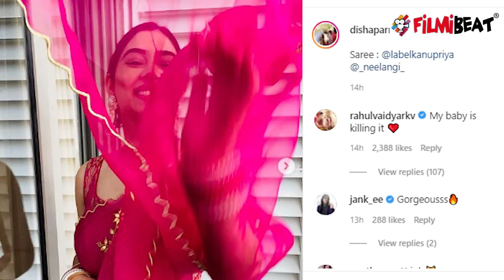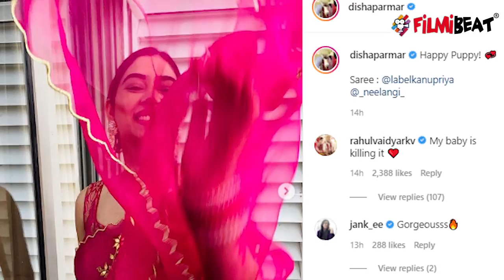Disha Parmar को गुलाबी साड़ी में फिदा हुए Rahul Vaidya ने की ये बात | FilmiBeat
Rahul Vaidya reacts on Disha Parmar's new photoshoot in saari. Know more about that in this video.